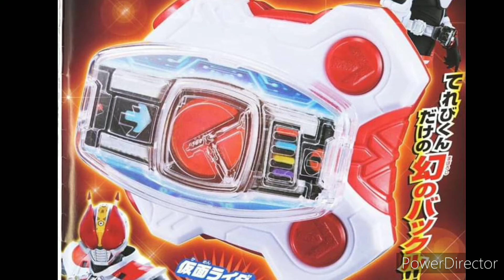Kamen rider Geats October scans (10-3-22)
in this months scans, Kamen Rider Tycoon Ninja Form y Claw y Chain Arrow Buckle!!!